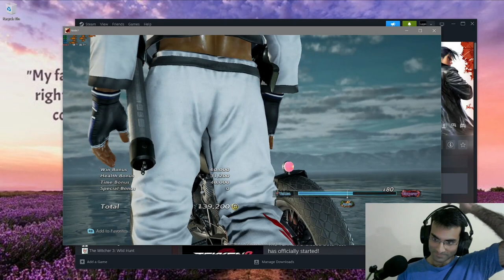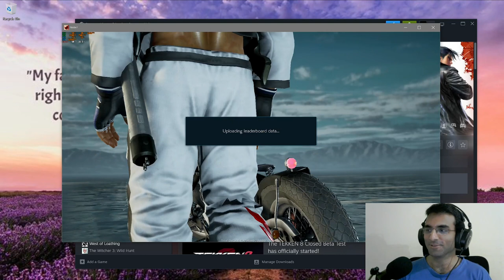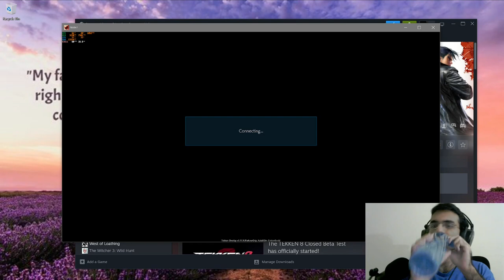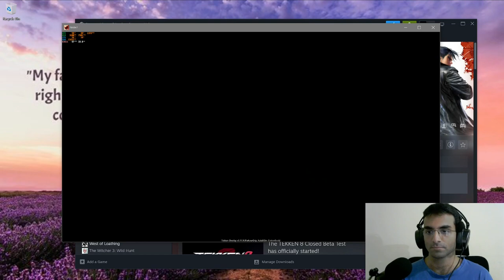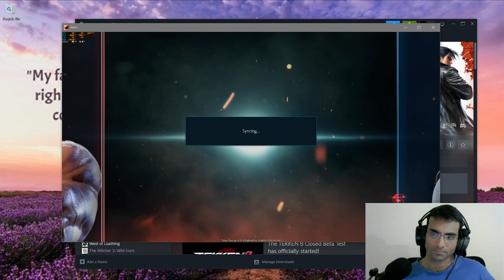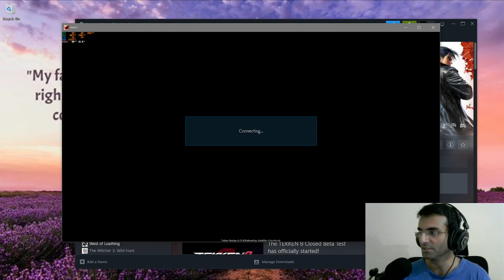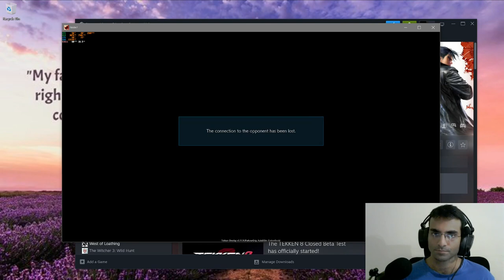Tekken 7 Hwoarang Gameplay Record 30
Me playing Hwoarang again.